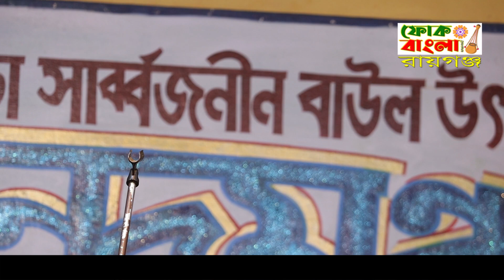দীন বন্ধু রে তুমি ছাড়া আমার কেহ নাই | Dino Bondhu Re Tumi Chara Amar Keho Nai | Chandan Das Baul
Song : Dino Bondhu Re Tumi Chara Amar Keho Nai
Singer : Chandan Das Baul

Bangla Folk music baul
folk music video
folk music Baul
folk song
torja
kobi new
kobi gaan
kobi tarja
kobi gan
Indian folk song
Bengali Baul gaan
গুরু ও শিষ্য
বাউল গান
বাংলার বাউল
Torja Baul gaan
Tarja pala
Tarja baul gaan
তরজা পালা
বাউল গান, তত্ব তর্জা গান, তরজা পালা গান  Baul gan, tarja baul gan, torja Pala.
tarja, tatto, tatto tarja, torja,tarja pala, deho tatto, tarja baul gan, torja baul gaan তরজা, তর্জা, তরজা পালা, তর্জা বাউল গান, তর্জা বাউল, তত্ব তর্জা, তত্ব তর্জা বাউল গান, তত্ত্ব তরজা বাউল গান, দেহ তত্ব
পুরনো বাউল গান
নতুন বাউল গান ভিডিও
ডিজে বাউল গান
ভালো বাউল গান
বাউল গান ভিডিও
বাউল গান 2023
বাউল সম্রাট
তরজা পালা
তরজা বাউল গান
দেহ তত্ব বাউল গান
তর্জা বাউল গান
তর্জা পালা
তত্ব তর্জা
তরজা গান
হরি নামের গান
নাম সংকীর্তন
প্রভাতি সঙ্গীত
লোকো সঙ্গীত
লোকো গান
ডিজে বাউল গান
ডিজে বাউল
রোমান্টিক গান
রোমান্টিক বাউল গান
দুঃখের বাউল গান
ভালো বাউল গান
ভালো বাউল গান নতুন
তরজা বাউল
দুঃখের বাউল গান
Baul gaan
baul gaan bangla video
baul gaan audio
folk_bangla_raiganj
baulgaan
folkmusic
baulsong
newbaulgaan2023
baulsong
baul
tarjagaan
tarjabaul

@FOLK BANGLA RAIGANJ  @folksong@folkmusic@baulgaan

আমাদের চ্যানেলের গান যদি আপনাদের ভালো লাগে তবে লাইক কমেন্ট শেয়ার করে আমাদের পাশে থাকুন জয় গুরু 🙏🙏 Folk Bangla Raiganj YouTube চ্যানেলের তরফ থেকে অসংখ্য ধন্যবাদ 🙏🙏

Copyright Disclaimer Under Section 107 of the Copyright Act 1976, allowance is made for "fair use" for purposes such as criticism, comment, news reporting, teaching, scholarship and research,Faif use is a use permitted by copyright statute that might otherwise be infringing, non- profit, educational or personal use tips the balance in favor of fair use.